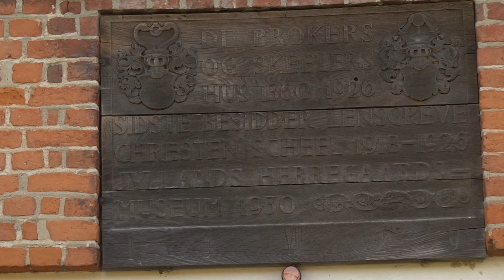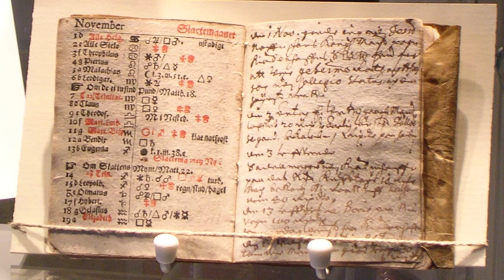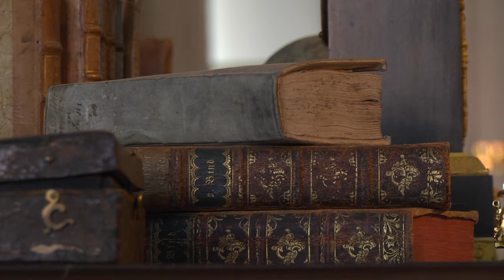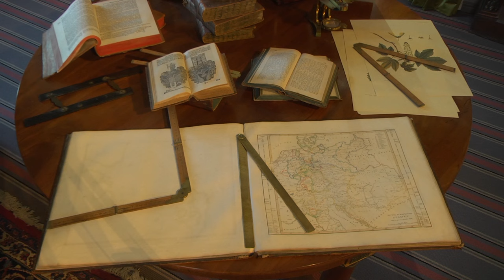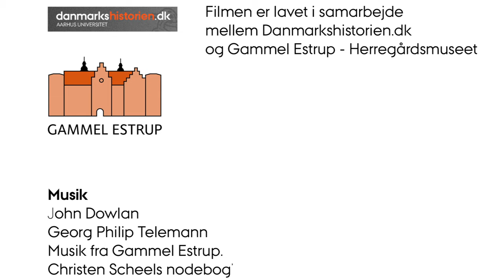Gammel Estrup Herregård - 600 års familiehistorie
Der var en begyndelse, en storhedstid og en smertelig konkurs. Historien om Gammel Estrup Herregård er historien om en herregård, der var ejet af den samme familie  i 600 år.

Filmen er lavet i samarbejde mellem danmarkshistorien.dk og Gammel Estrup - Herregårdsmuseet.

Foto, redigering og tilrettelæggelse: Hans Plauborg, Aarhus Universitet